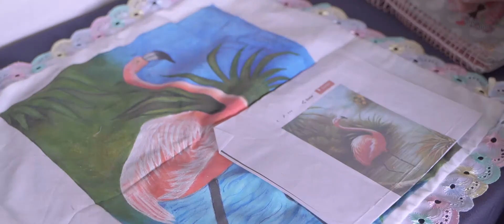Emprendedores - Marisol Vargas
Realizado por MonoxidoAV